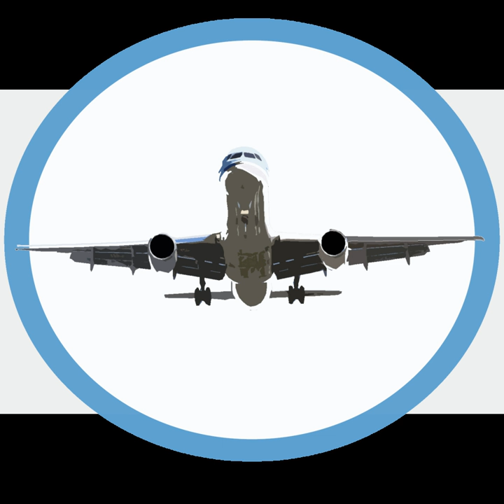Gates Learjet | Wikipedia audio article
00:00:29 1 History
00:02:45 1.1 Merger with Gates Aviation
00:05:29 1.2 Acquisition by Bombardier
00:06:36 1.3 Location
00:07:38 2 Aircraft
00:08:03 2.1 In production
00:08:18 2.2 No longer in production
00:09:50 2.3 Cancelled
00:10:05 2.4 Timeline
00:10:13 3 See also

- Socrates

SUMMARY
Learjet is a Canadian owned, American aerospace manufacturer of business jets for civilian and military use based in Wichita, Kansas. Founded in the late 1950s by William Powell Lear as Swiss American Aviation Corporation, it has been a subsidiary of Canadian Bombardier Aerospace since 1990, which markets it as the "Bombardier Learjet Family". The 3,000th Learjet was delivered in June 2017.